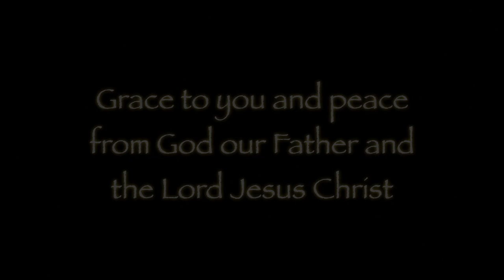The Prophet Amos: Death by Deafness - by Choice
When people, especially the people of God, turn a deaf ear to the life giving Word of God death and decay set in. The natural result is that they then form man-made religions to delude and deceive themselves. Then, when God's love is rejected a perverted and corrupt love takes its place.